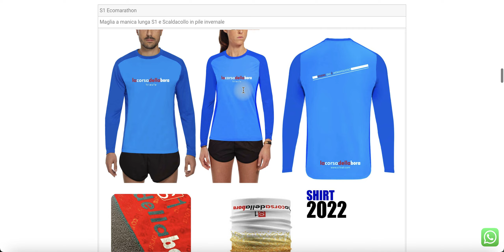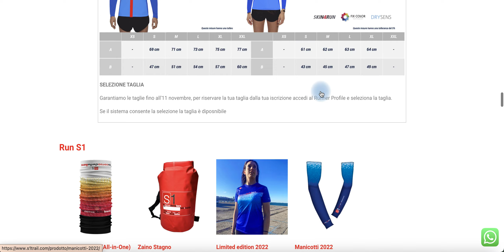S1 ECOMARATHON 42 KM 2022 - ITA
LINK UTILI
PROFILO RUNNER